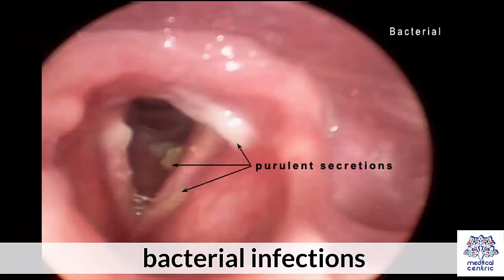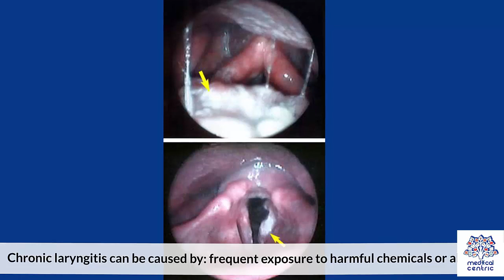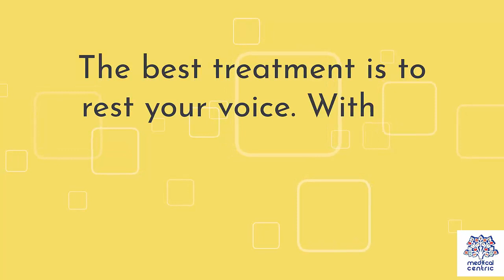Laryngitis: Everything You Need to Know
Chapters

0:00 Introduction
0:29 Causes of Laryngitis
1:37 Symptoms of Laryngitis
1:55 Diagnosis of Laryngitis
2:47 Treatment and Medication of Laryngitis

Laryngitis is inflammation of the larynx (voice box).[1] Symptoms often include a hoarse voice and may include fever, cough, pain in the front of the neck, and trouble swallowing.[1][2] Typically, these last under two weeks.[1]

Laryngitis is categorised as acute if it lasts less than three weeks and chronic if symptoms last more than three weeks.[1] Acute cases usually occur as part of a viral upper respiratory tract infection,[1] other infections and trauma such as from coughing are other causes.[1] Chronic cases may occur due to smoking, tuberculosis, allergies, acid reflux, rheumatoid arthritis, or sarcoidosis.[1][3] The underlying mechanism involves irritation of the vocal cords.[2]

Concerning signs that may require further investigation include stridor, history of radiation therapy to the neck, trouble swallowing, duration of more than three weeks, and a history of smoking.[1] If concerning signs are present the vocal cords should be examined via laryngoscopy.[1] Other conditions that can produce similar symptoms include epiglottitis, croup, inhaling a foreign body, and laryngeal cancer.[1][4]

The acute form generally resolves without specific treatment.[1] Resting the voice and sufficient fluids may help.[1] Antibiotics generally do not appear to be useful in the acute form.[5] The acute form is common while the chronic form is not.[1] The chronic form occurs most often in middle age and is more common in men than women.[6] The primary symptom of laryngitis is a hoarse voice.[7]: 108  Because laryngitis can have various causes, other signs and symptoms may vary.[8] They can include

    Dry or sore throat
    Coughing (both a causal factor and a symptom of laryngitis)
    Frequent throat clearing
    Increased saliva production
    Dysphagia (difficulty swallowing)
    Sensation of swelling in the area of the larynx (discomfort in the front of the neck)
    Globus pharyngeus (feeling like there is a lump in the throat)
    Cold or flu-like symptoms (which, like a cough, may also be a causal factor for laryngitis)
    Swollen lymph nodes in the throat, chest, or face
    Fever
    General muscle pain (myalgia)
    Shortness of breath, predominantly in children